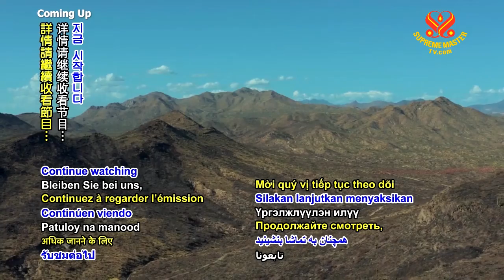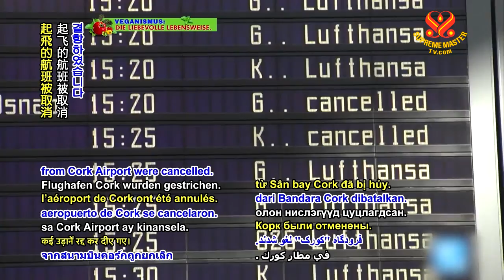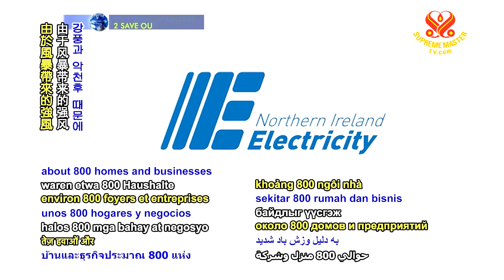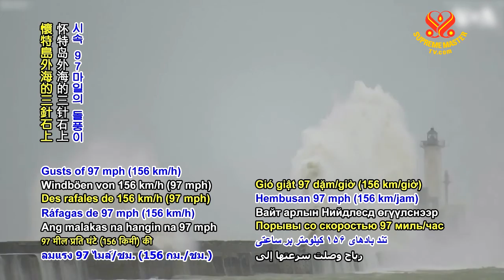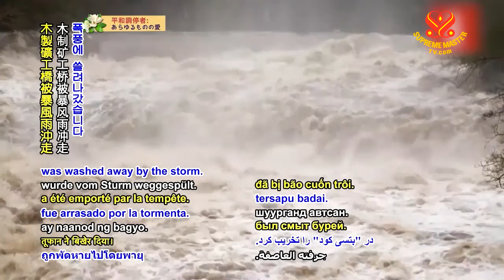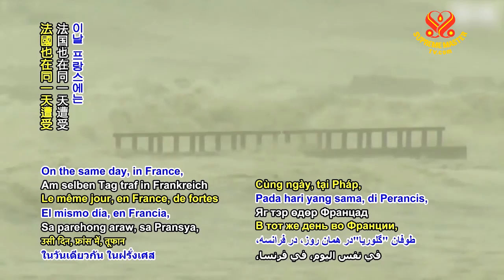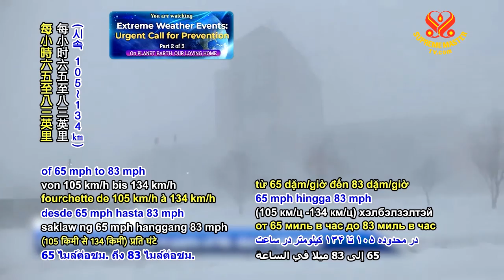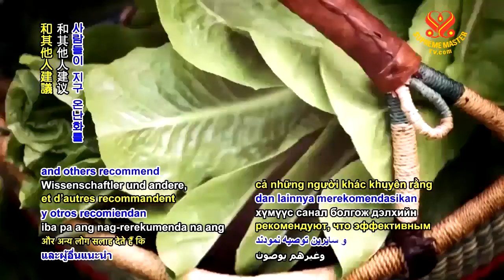2부, 극심한 기후 현상: 해결을 긴급 요청하다 Extreme Weather Events Urgent Call for Prevention p2o3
내용요약
🔹️폭염과 산불 외에도‍ 기후 변화로 심한 폭풍, 홍수,‍ 강한 눈보라 등‍ 여러
기상이변이‍ 발생하게 되었습니다. 예를 들어 영국과 유럽 다른 지역에서 최근
겨울 폭풍이‍ 계속되어 심한 폭우, 홍수, ​만조 등‍ 기상 이변의‍ 원인이
되었습니다.

🔹️사이언스지에 실린‍ 조셉 푸어 박사,‍ 토마스 네메섹 박사의‍ 과학 연구에
따르면‍ 비건식이 ​『환경 오염을 줄이는 가장 큰 유일한 방법』이라고
보고했습니다. 연구진들은 육식과 유제품을 섭취하지 않으면‍ 기후 변화의
원인이 되는‍ 온실가스의 배출량이 현저히 감소한다는 사실을‍ ​발견했습니다.

그래서 과학자 등 사람들이 지구 온난화를‍ 막는 가장 효율적인 방안은 많은
이들이‍ 비건이 되는 것이라며‍ 권고했습니다.

🔹️ 칭하이 무상사께서는‍ 미래의 기후 관련 재난을‍ 막는 가장 빠른 방법이‍
 비건이라고 자주‍ ​말씀했습니다.

🔹️SM: 더 많은 사람들이 비건이 되면 인류의‍ 영적 수준이‍ 더욱 고양될 수
있습니다.
​사람들의 마음과 가슴을‍ 움직이도록 계속 노력하고‍ 비건으로 바꿔 나가고‍
귀중한 동물들과‍ 소중한 우리 행성을‍ 사랑합시다. 그렇게 되면 세상은
놀랄 만큼 빠른 속도로‍ 변화할 겁니다.